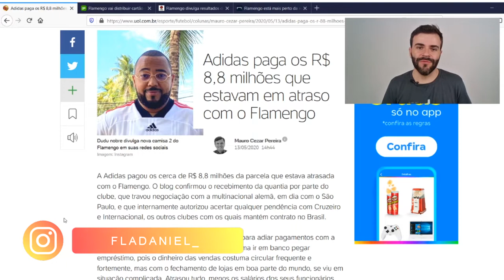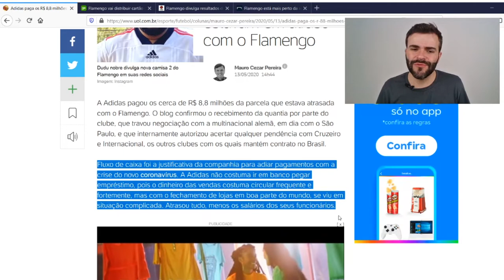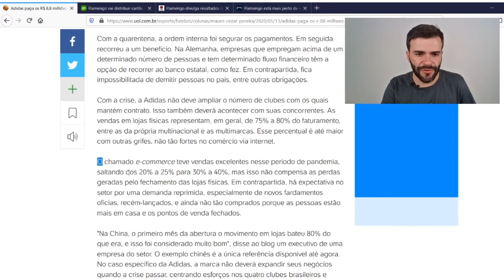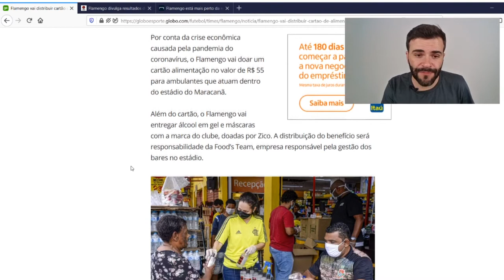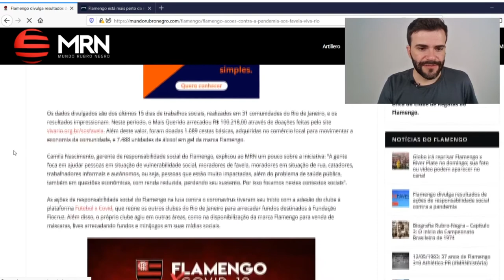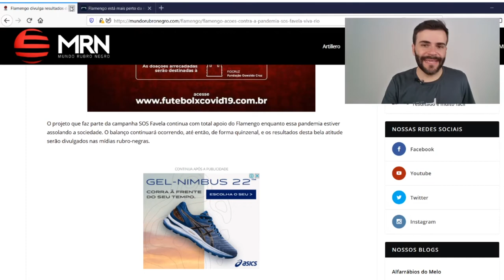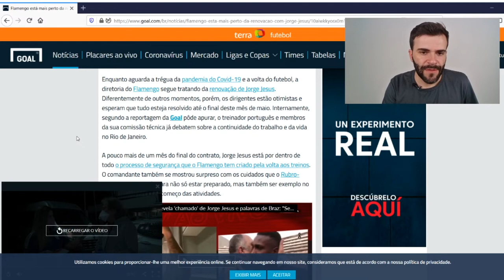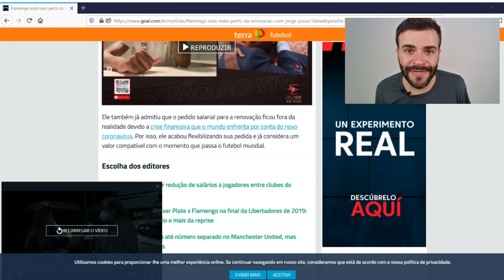Adidas finalmente paga o Flamengo! Ambulantes ajudados pelo Mengão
Adidas paga os R$ 8,8 milhões que estavam em atraso com o Flamengo -

Flamengo vai distribuir cartão de alimentação, máscaras e álcool gel a ambulantes do Maracanã
Após ações em comunidades do Rio, clube prepara ajuda a cerca de 900 trabalhadores. Entrega será feita por empresa responsável pela alimentação no estádio

Flamengo está mais perto da renovação com Jorge Jesus

Flamengo divulga resultados de ações de responsabilidade social contra a pandemia